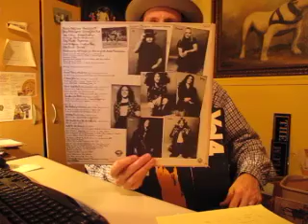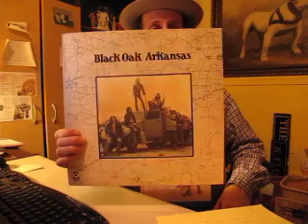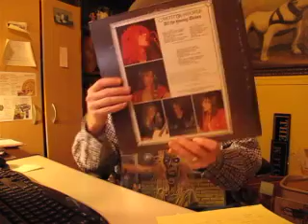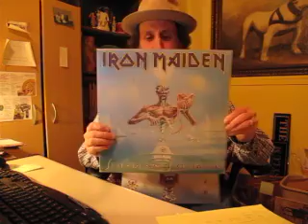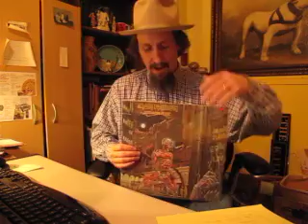My Vinyl LP Record Finds the end of December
Hello all you lp Junkies out there my name is DeWayne Butler. I operate primarily as an antique dealer in Carmel Indiana. I started out buying records in 1984 (my first two the Plasmatics & The Eagles greatest hits II) I soon opened and operated my first record store and did record shows in Ohio from 1988 until 1995. I have since then sold lps in Antique Malls off and on. Right now I operate out of three antique malls. Two in Indiana and one in Ohio at the Heart of Ohio Antique Center. I often buy from lps from auctions, thrift stores, out of estates or other Antique Shops. So these are my recent lp scores.